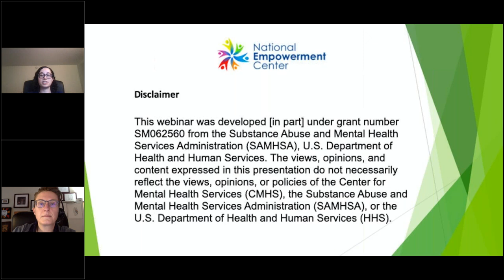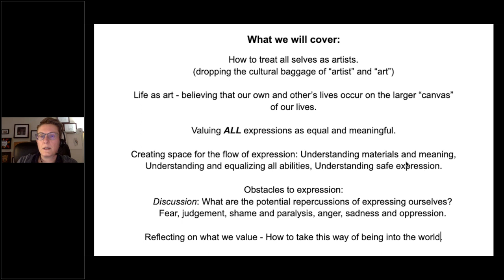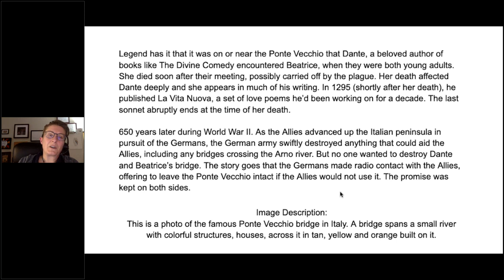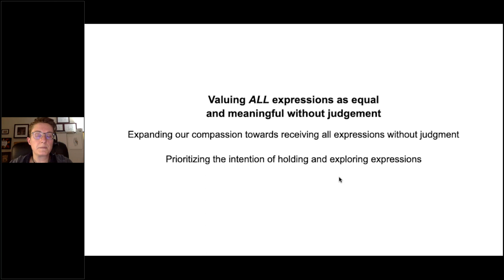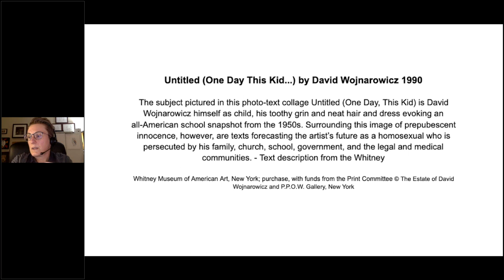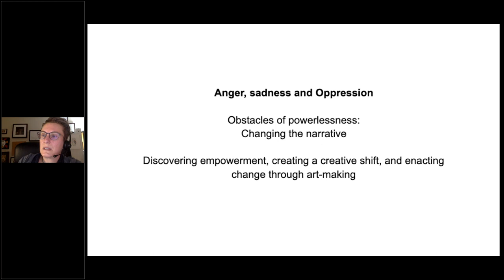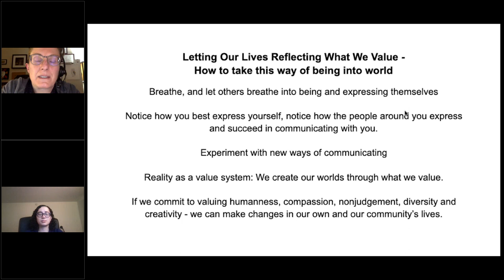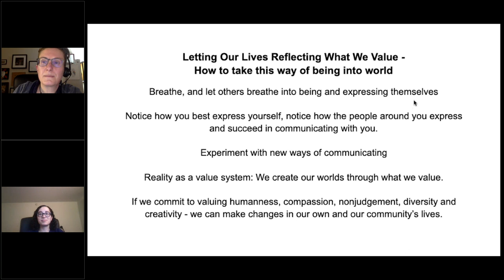Art-making as an Alternative Philosophy of Care During Emotional Crisis